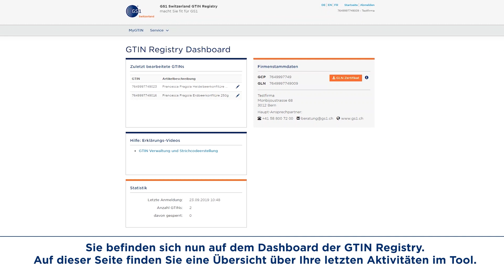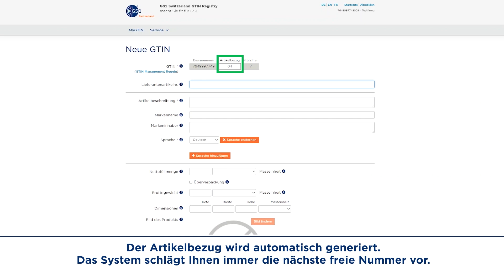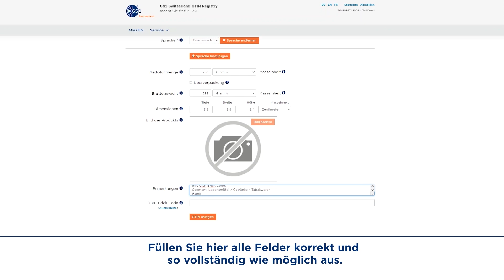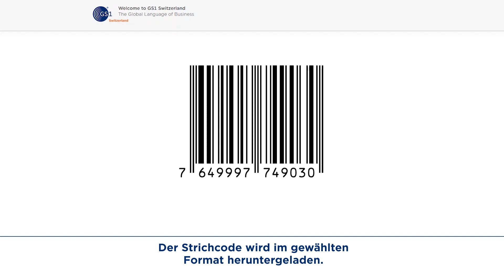Wie erstelle ich einen Barcode in der GTIN Registry (Tutorial)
GTINRegistry: Artikelverwaltung, Prüffzifferrechner und Barcodegenerator in einem!